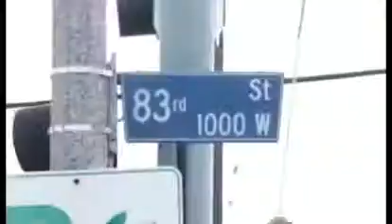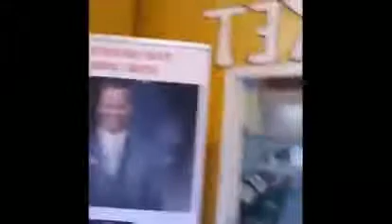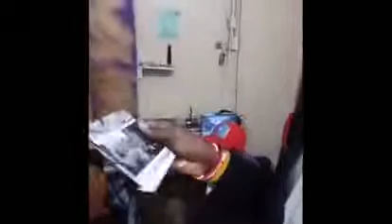MOSQUE MIX FARRAKHAN ( COLLEGE PARK feat. DTP & Luda ) MUHAMMAD MOSQUE #15 B STYLE